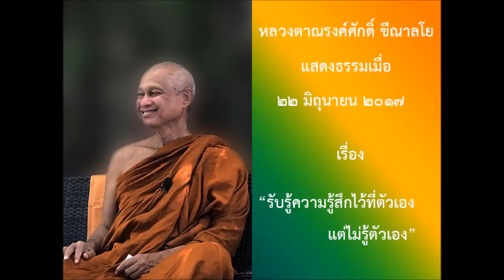170622A-1 รับรู้ความรู้สึกไว้ที่ตัวเอง แต่ไม่รู้ตัวเอง - หลวงตาณรงค์ศํกดิ์ ขีณาลโย